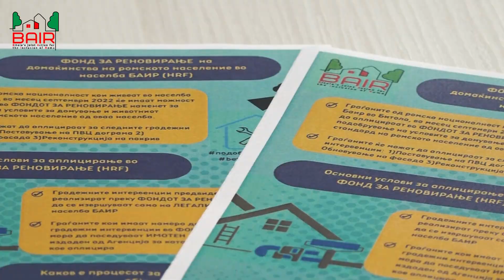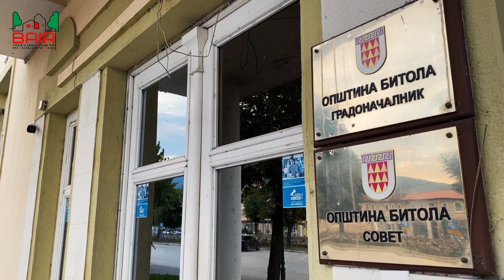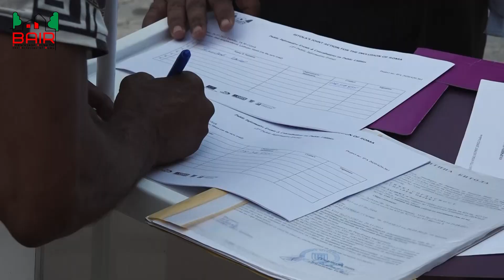"Подобро место за сите" - кампања за подигање на свест за легализација и домување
MKD
ПОДОБРО МЕСТО ЗА СИТЕ кампања за подигање на свест кај ромското население за легализација и домување

Видеото е дел од кампањата на Преда Плус за кај ромското население за легализација и домување  - дел од предвидените кампањи во склоп на проектот Баир- Здружена акција на Битола за вклучување на Роми, финасиран од ЕУ.

Неговата содржина е единствена одговорност на фондацијата Преда плус и не ги одразува ставовите на Европската унија.

снимање и монтажа на видеото | Агим Џело

ENG

BETTER PLACE FOR ALL- campaign to raise awareness among the Roma population for legalization and housing

The video is part of Preda Plus's campaign to raise awareness among the Roma population for legalization and housing - part of the planned campaigns within the project Bair – Bitola’s Joint Action for Inclusion of Roma funded by the EU.

Its contents are the sole responsibility of the Preda Plus Foundation and do not necessarily reflect the views of the European Union.

video recording and editing | Agim Dzelo